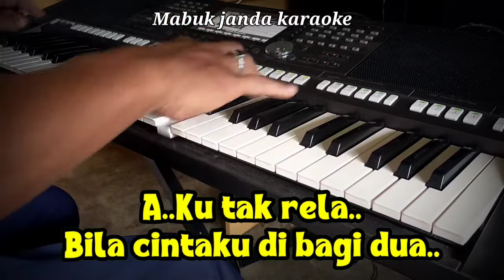MABUK JANDA - Karaoke Dangdut Mix nada pria